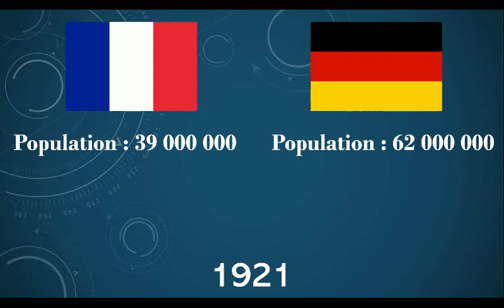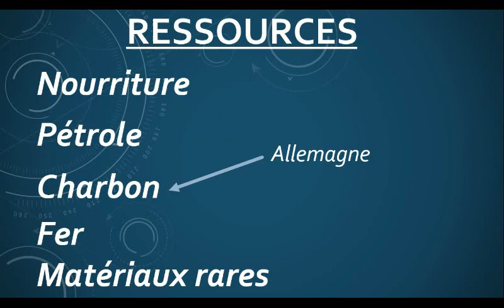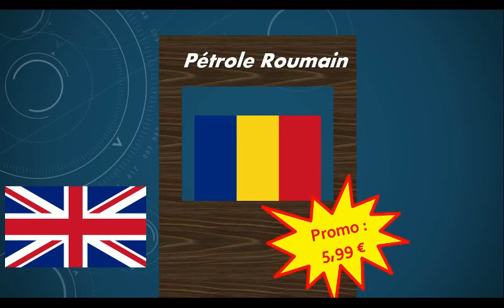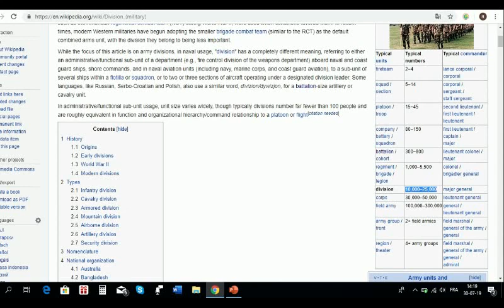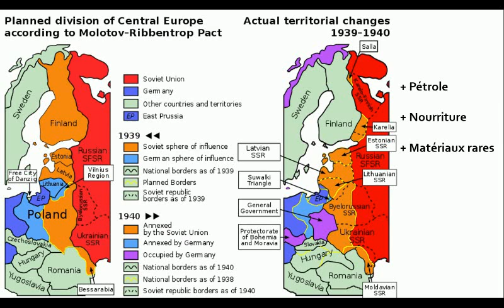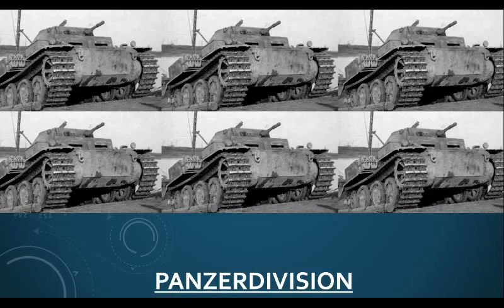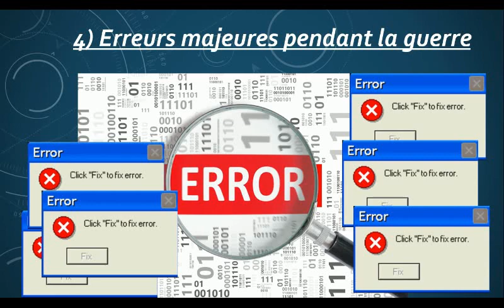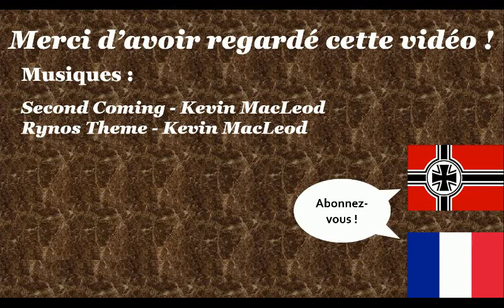1940 : Défaite en 6 semaines (partie 1)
Le 22 juin 1940, la Troisième République a signé une armistice avec le Troisième Reich allemand, ayant perdu en seulement 6 semaines. Comment? Au cours de ces deux épisodes, je vais tout vous expliquer.

Sources :
Livre : "The Collapse of the Third Republic" - William L. Shirer